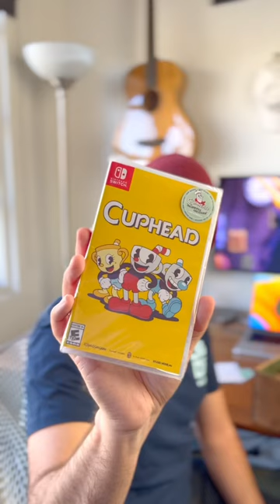I just got a sweet package including Cuphead for Switch and some treats!